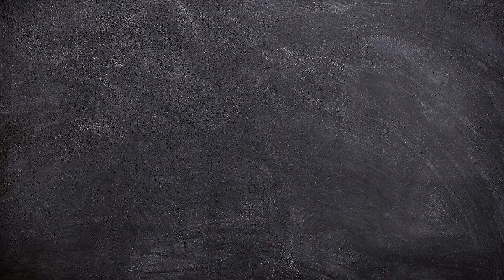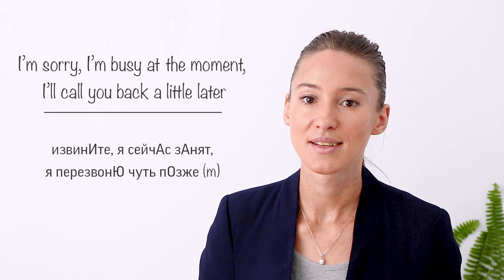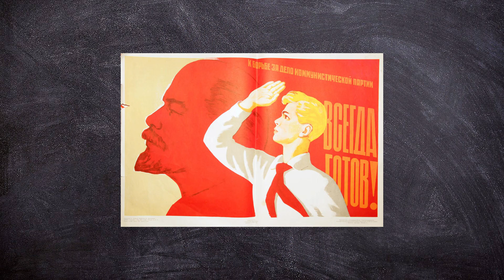Lesson 19: RUSSIAN SPEAKING basics: I'M BUSY / I'M READY / Call You Back! | Russian Comprehensive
🤓 You'll learn how to say "I'm Busy" and "I'm Ready" in Russian, together with "Please, call me back later!", "Everything's occupied" and more. And you'll see several examples of these useful phrases in context. A tip: Make your Russian speaking friend smile, when they ask: "Are you ready?", respond: "Всегда готов!"

Here, you'll Learn Russian with ease and no time wasted 👍
You can Speed up the video or Slow it down under the ⚙️ Video Settings icon (Playback speed)

The words “busy” and “ready” are mostly used as short adjectives in Russian.
You might remember that in Russian, adjectives can be masculine, feminine, neuter, or plural. We'll cover all these forms in the video, and you'll find out how you can use these words in context.

If you’re a Beginner, your goal at this point should be mainly learning how to read these phrases properly. Then try to use a couple of them, so that they become a part of your active vocabulary.

0:00 - Intro
0:38 - I'm busy / Everything's occupied / Everyone's busy
1:39 - The difference between the words "всё" and "все"
2:14 - I'm ready / Everything's ready / Everyone's ready
3:40 - I'm sorry, I'm not ready yet!
4:01 - I'm busy right now, I can't talk
4:23 - I'll call you back later
4:57 - Please, call me back later!
5:13 - I'm sorry, I'm busy at the moment, I'll call you back a little later
5:52 - Sorry, it's occupied here
6:02 - It's not occupied here
6:09 - What's in common between the Scouts movement and the USSR?

👉  You want to write these phrases down and practice reading them every other day (focus on correct pronunciation, not speed. Speed comes naturally once you pronounce the word correctly).

Who were Young Pioneers?

Stalin's 70th birthday party in Moscow at the Bolshoi Theater in 1949 with Mao Tse Tung and Nikita Kruschev as featured guests:

With clear directions and explanations, Russian won't seem that tricky.
I believe, that behind every language, there's a particular way of thinking.
I hope, you'll enjoy the lesson!

The song at the end of the video:
"Прекрасное далёко" ("Wonderful Far-away") - theme song to the mini-series "Гостья из будущего" ("Guest from the Future"), 1985.

Special Thanks to my Russian Students